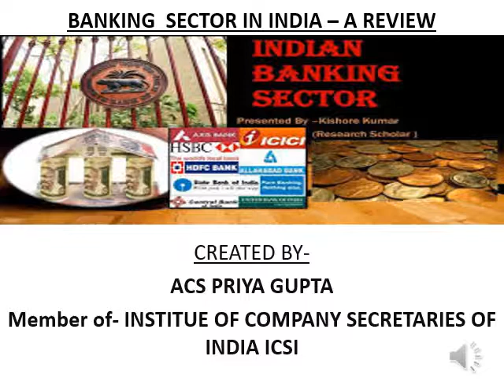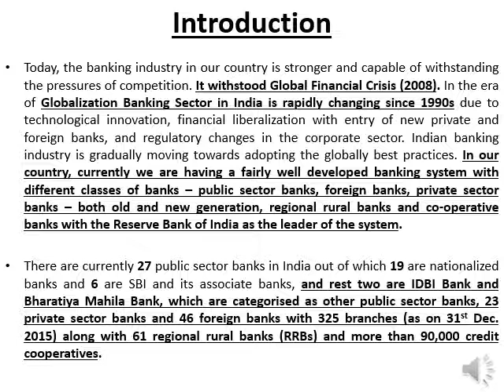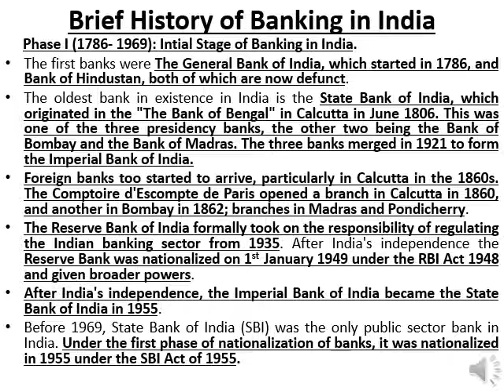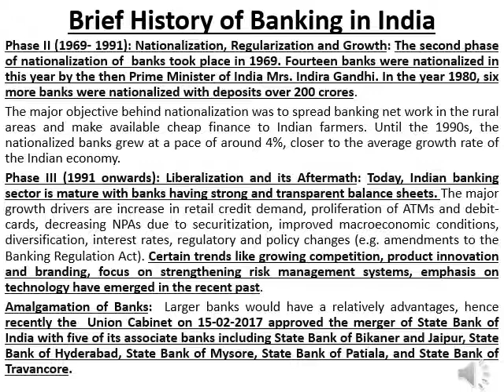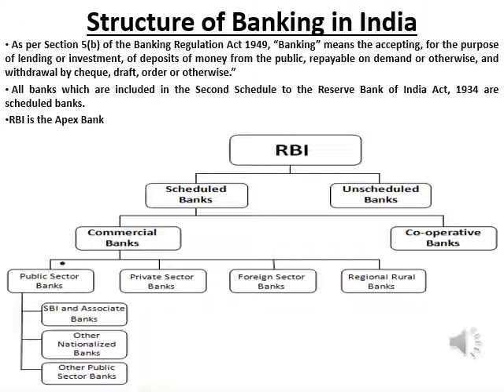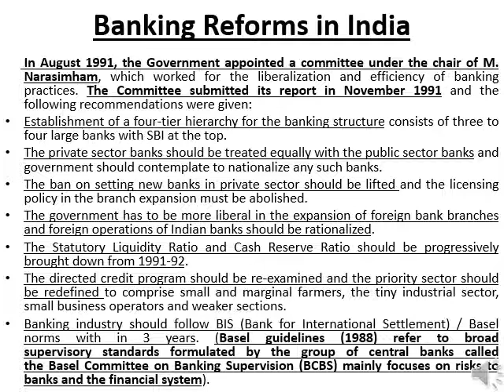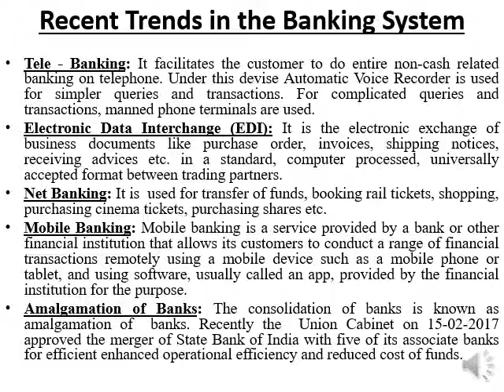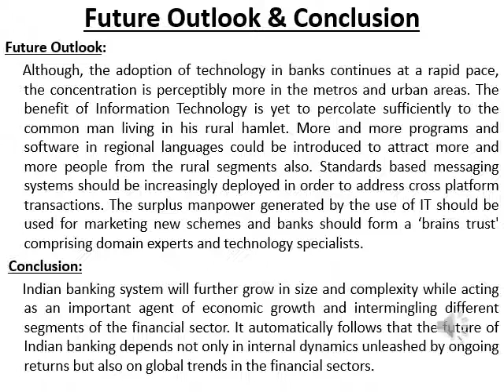BankingSectorinIndia by priya gupta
BBA 3rd Semester